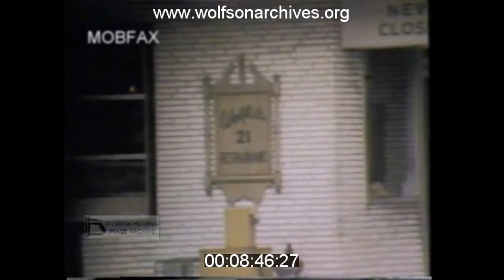Organized Crime In South Florida - Investigative Report (1970’s)